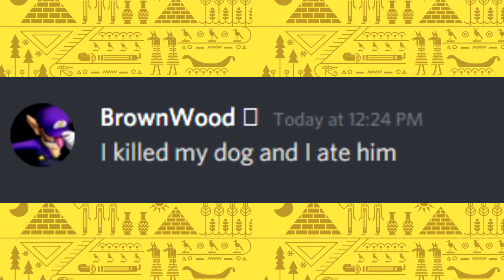Beatriz Pinky's Rant House Episode 7: Pinkstone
I'm back to use the Medic's voice on this video because why not? Update, Pinkstone got terminated today.

Upcoming Rants Coming Soon: Baby Basher (by MakoSucks)

Program used and credit to 15.ai.